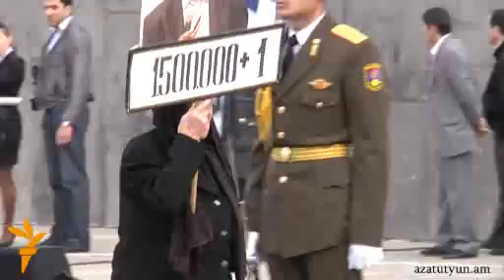ՀՀ նախագահն այցելեց Ծիծեռնակաբերդ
Այսօր հանրապետության նախագահը, կաթողիկոսը, վարչապետը եւ բարձրաստիճան այլ պաշտոնյաներ նույնպես այցելեցին Ծիծեռնակաբերդի հուշահամալիր` հարգանքի տուրք մատուցելու 1915 թվականին Օսմանյան Թուրքիայում ցեղասպանության զոհ դարձած ավելի քան մեկեւկես միլիոն հայերի հիշատակին: